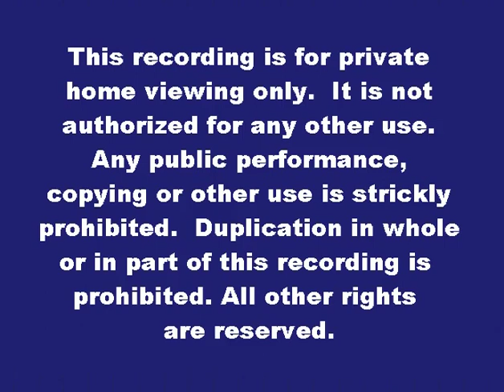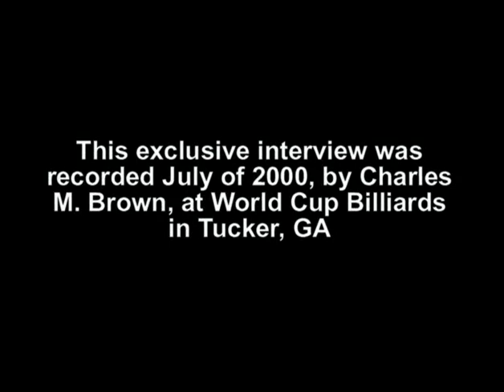C2K2-03 Sang Lee Vs Raymond Ceulemans 2000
Commentary by:  Torbjorn Blomdahl & Min Jae Pak